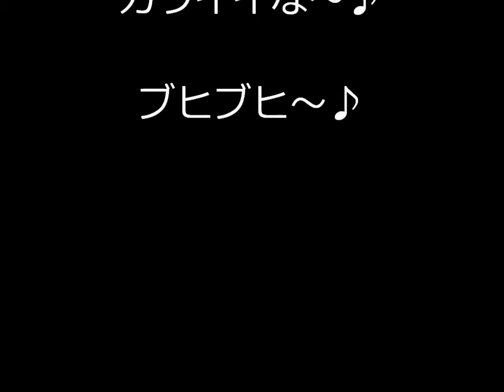バルーンアーティストの可愛いお姉さん♪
コンベックス岡山にて『トヨタカローラ岡山 決算商談会 in コンベックス』が開催され、バルーンアートをやってたアーティストのお姉さんが可愛かったです♪